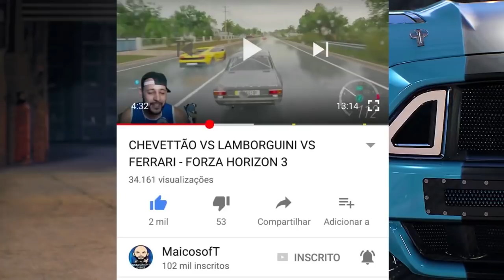TÔ CEGO!! - CIDADE CAMUFLADA - FORZA HORIZON 3 2021